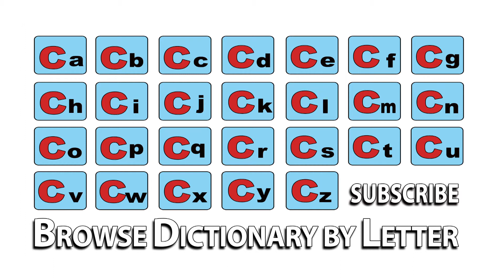Cafe - Meaning | Pronunciation || Word Wor(l)d - Audio Video Dictionary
Cafe - watch the video to know the pronunciation & definition / meaning of the

word.